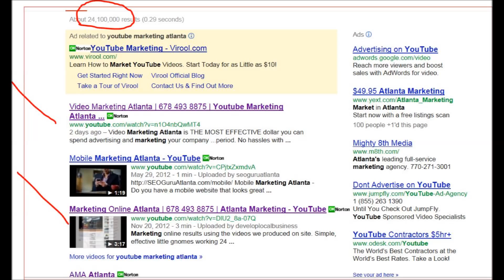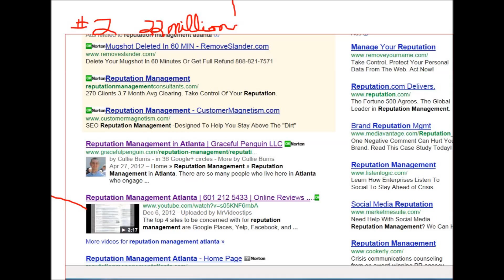directory advertising yellow book Atlanta | 601 212 5433 | yellowpage advertising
What does a billboard do, or rather, what can a billboard do for your company?
If you are BRANDING your company ( like Coke, Apple, WalMart ) and have an accepted product or service in place, and you dont need new prospects, then an outdoor media project may help you.
If you are looking for new business, why not put a billboard in your prospect's pocket. on their PHONE. With a properly placed video, anytime your prospect is searching to BUY what you sell, your video pops up on their phone...with phone number, location and services. For a lot less money than billboards. Call us and compare.
Georgia Billboard Companies and owners could clear-cut state trees, under bill
 Ariel Hart, The Atlanta Journal-Constitution

One of the longest-running, hardest-fought political wars in Georgia returns to the battlefield Thursday: the one between billboards and trees.

Under House Bill 179,billboard owners could clear-cut state-owned trees from in front of their signs, so that drivers can better see the advertisements. The bill is expected to enter a pitched battle on the House floor Thursday, prompting legislative leaders to limit the debate to two hours.

It's a colorful war.Ladies in green jackets and scarves -- the signature attire of the Garden Club of Georgia — have swarmed the legislative committee hearings, arguing the bill will leave swaths of highway bereft of oaks, sycamores, maples and other trees that now are protected.

Heavy-hitter lobbyists swarmed back, responding that jobs and hard-earned profits are at stake.

Right now, a billboard owner can cull some trees -- hardwoods with trunks under eight inches in diameter, and pines under 12 inches in diameter — from the state-owned land that lies between the road shoulder and the private property a sign sits on.But the larger, older trees are off limits, and can grow so high they obscure the advertisement.
Searches related to yellow book advertising atlanta
yellow book advertising costs
yellow book online advertising
yellow book advertising phone number
yellow book advertising contact
yellow pages advertising
blue book advertising
atlanta yellow pages directory
yellow pages corporate office atlanta
 billboard advertising atlanta
cost of billboard advertising in atlanta
cbs outdoor advertising atlanta
atlanta billboard companies
clear channel billboards atlanta
how much do billboards cost in atlanta
outdoor billboards
clear channel outdoor inc
atlanta billboards
Barrow County Georgia Billboard
Alpharetta Georgia Billboards
Warner Robbins Georgia Billboards
Woodstock Georgia Billboards
Kennesaw Georgia Billboards
Powder Springs Georgia Billboards
Austell Georgia Billboards
Canton Georgia Billboards
Buckhead Billboards
Midtown Atlanta Billboards
Downtown Atlanta Billboards